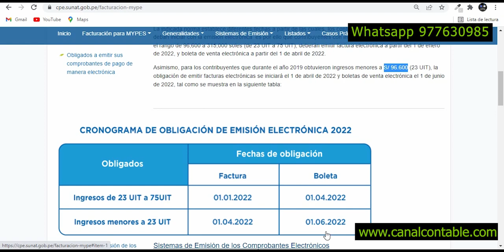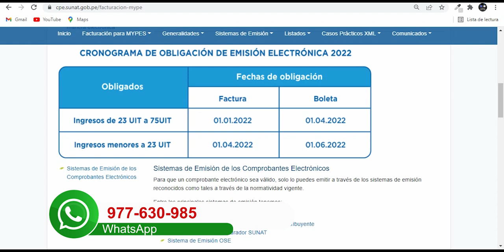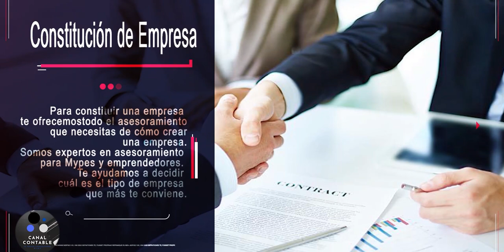🔴Nuevo GRUPO OBLIGADO a emitir comprobantes electrónicos SUNAT 2022| Obligados FACTURAS y BOLETAS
En el presente video te explico quienes son los nuevos obligados de emitir comprobantes electrónicos a partir del 01/04/2022.

Obligados a emitir sus comprobantes de pago de manera electrónica
A la fecha, existe un número importante de contribuyentes que ya vienen emitiendo sus comprobantes de manera electrónica, ya sea porque fueron obligados por alguna Resolución o lo hacen de manera voluntaria, a fin de completar el universo de emisores electrónicos se emitió la Resolución de Superintendencia N° 128-2021/SUNAT, para que a partir de enero del 2022, gradualmente se complete el proceso de masificación de comprobantes de pago abarcando a la totalidad de contribuyentes.

La indicada norma establece diferentes fechas a partir de las cuales, los contribuyentes con determinados ingresos, deban iniciar con la emisión electrónica  es por ello que contribuyentes con ingresos, durante el ejercicio 2019, en el rango de 96,600 a 315,000 soles (de 23 UIT a 75 UIT), deberán emitir factura electrónica a partir del 1 de enero de 2022, y boleta de venta electrónica a partir del 1 de abril de 2022.

Asimismo, para los contribuyentes que durante el año 2019 obtuvieron ingresos menores a S/ 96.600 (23 UIT), la obligación de emitir facturas electrónicas se iniciará el 1 de abril de 2022 y boletas de venta electrónica el 1 de junio de 2022, tal como se muestra en la siguiente tabla:

OTROS ARTÍCULOS

CONTACTAME

Nombre: Jhair